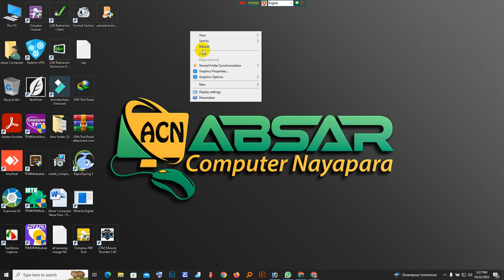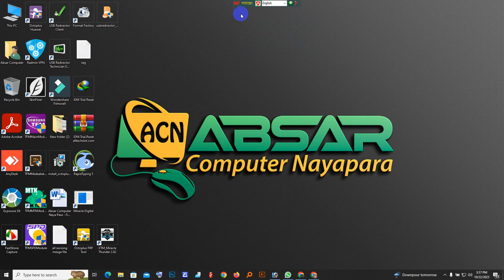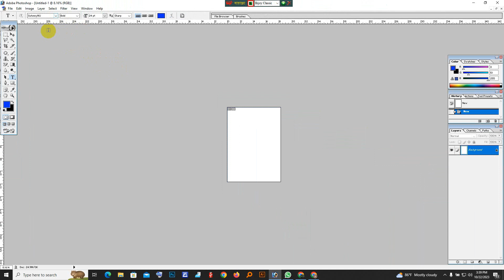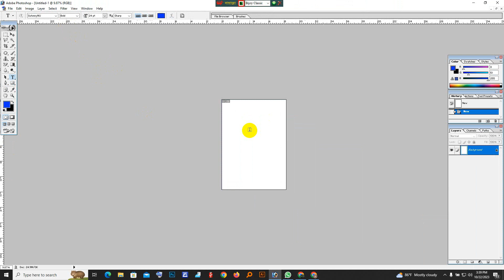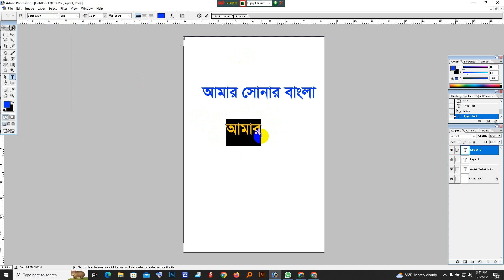How to Writing Bangla paragraphs in Photoshop,ফটোশপে কিভাবে বাংলা লিখবেন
Video-Description

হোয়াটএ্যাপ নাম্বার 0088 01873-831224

আমার এই ভিডিওটি যদি আপনাদের নুন্যতম উপকারে আসে তাহলে আমার চ্যানেলের সার্থকতা। আপনারা উপকৃত হলে আমি নিজেকে ধন্য মনে করবো।
 ধন্যবাদ সবাইকে আমার সাথে থাকার জন্য এবং আমাকে সাপোর্ট করার জন্য। আমি মানুষ হিসাবে ভুল হইতেই পারে আমার।
আর আমার ভিডিওতে যদি কোনো ধরনের ভুল হয়ে থাকে তাহলে আমাকে ক্ষমার দৃষ্টিতে দেখবেন, এই কাজটি যারা পারেন তাদেরকে অসংখ্যা ধন্যবাদ।
আর যারা না পারেন তাদের জন্য আজ আমার এই সামান্য প্রসেসটি

কম্পিউটার এর যাবতীয় টেকনোলজি টিউটোরিয়াল ও এর সম্পর্কিত সকল ধরনের ভিডিও পেতে এই চ্যানেল এর সাথেই থাকুন।
পাশাপাশি মোবাইল এর গুরুত্বপূর্ন বিষয়ক টিউটোরিয়ালও আপলোড করা হয়।
 যেকোন ধরনের টেকনোলজি হেল্প পেতে কমেন্ট করুন অথবা ফেইসবুক পেইজে মেসেজ দিন,

কম্পিউটার নিয়ে ব্যবসা শুরু করুন প্রচুর ইনকাম। কম্পিউটার দোকান করতে কি কি লাগবে সমস্থ তথ্য দেখুন।